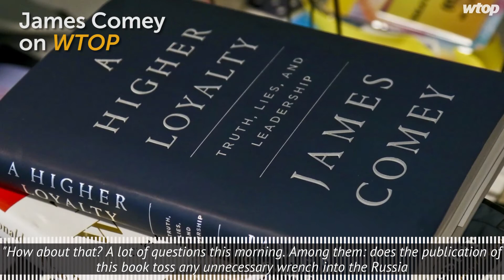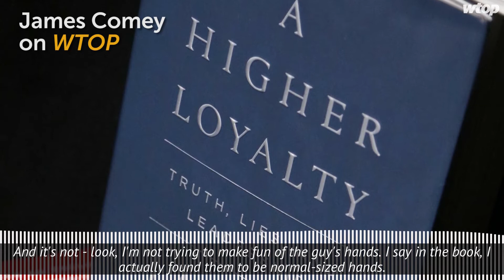Former FBI Director James Comey on WTOP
Former FBI Director James Comey joined WTOP on Wednesday to discuss his new book, in which he sharply criticizes President Donald Trump, compares him to a Mafia boss and said he is threatening American ideals.